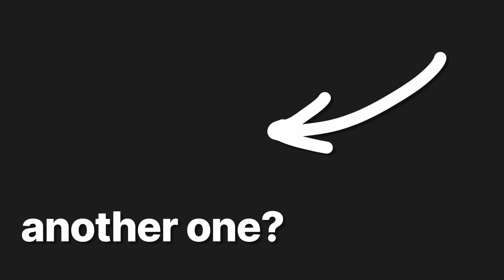I found a very broken way to play Ogre Magi:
special thanks to gamble xqc screams for inspiring me to make this video
ps.
ogre mid is actually legit.

thumbnail artist: @AnnaR_ichter